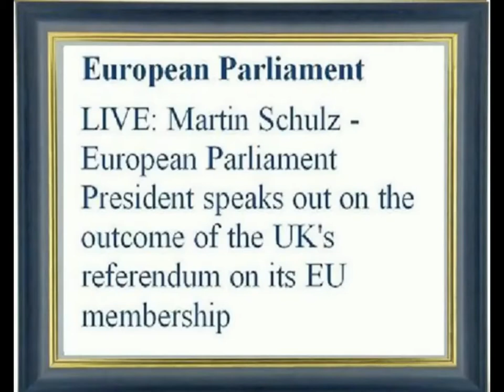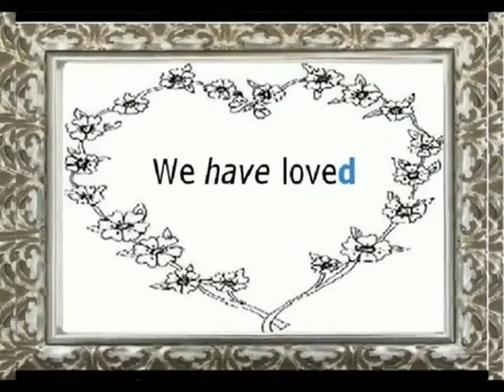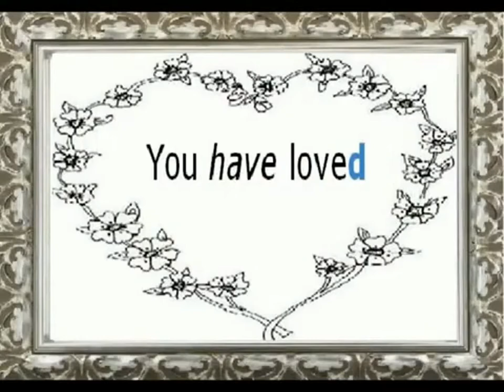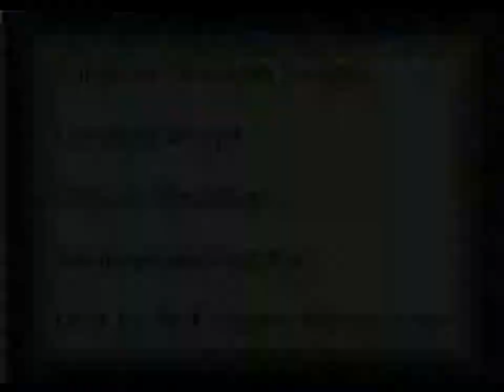European Parliament . Reaction to the UK's EU referendum result. Press conference with Manfred Web